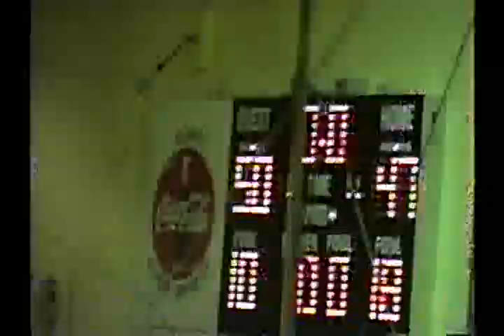1997 Boy Basketball South Greene High School - Chuckey Doak High School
1997 Boy Basketball South Greene High School - Chuckey Doak High School